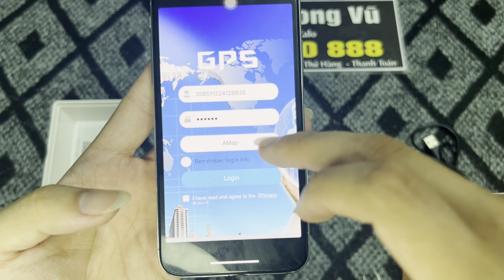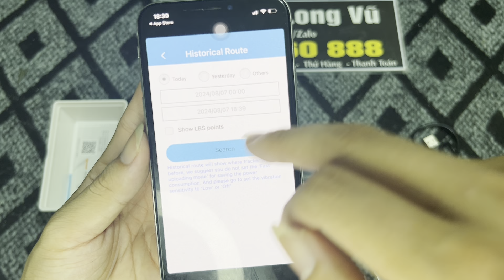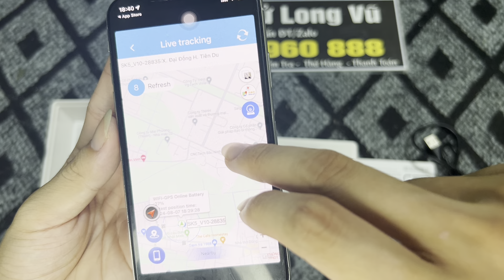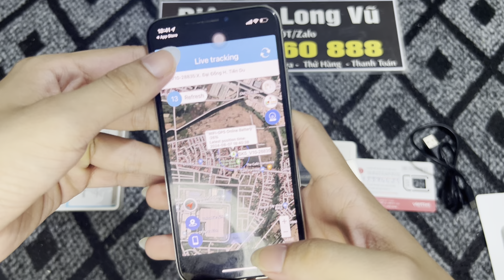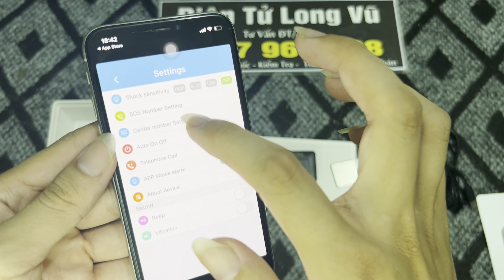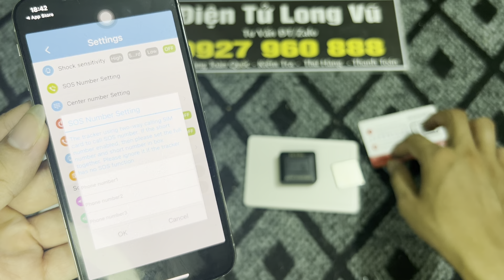Định vị nghe lén N19s - thiết bị hỗ trợ theo rõi cực chuẩn, hỗ trợ thêm nghe lén cực nhậy